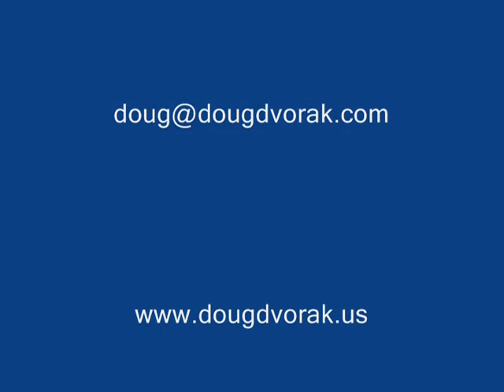Motivational Funny Speaker Doug Dvorak Speaks at Fuchs Trucking Annual Meeting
otivational Funny Speaker Doug Dvorak Speaks at Fuchs Trucking Annual Meeting on January 28, 2012 in Madison, WI to RAVE REVIEWS!